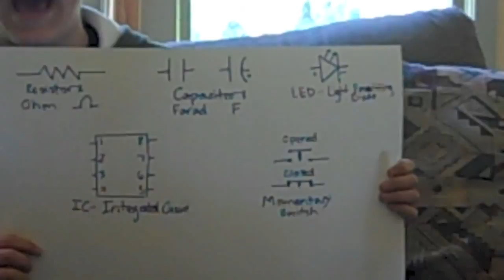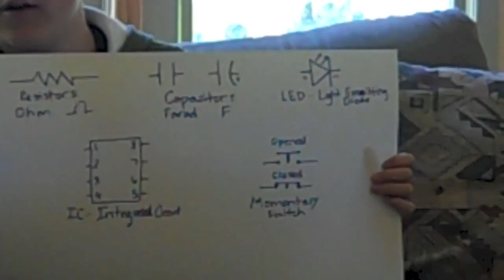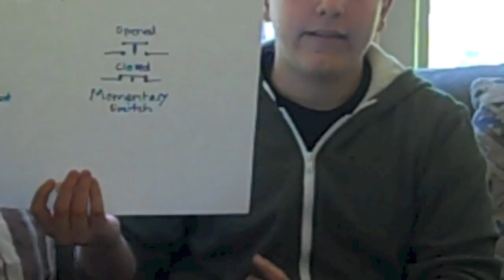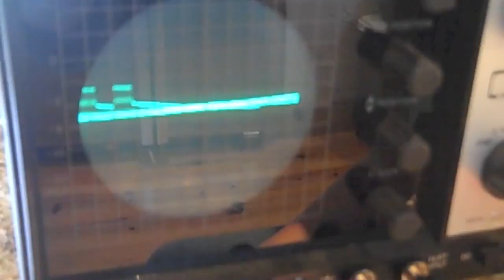TV-B-Gone at BestBuy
This was a project for my Physics class this year. If you want to see the remote in action at BestBuy then skip to 3:52.